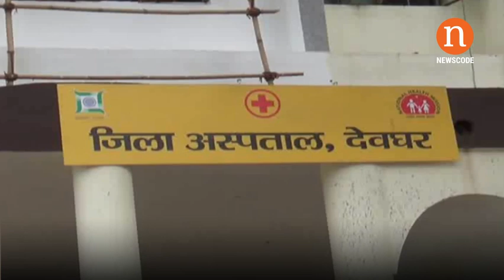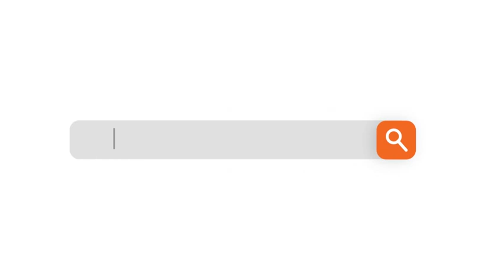देवघऱ : जसीडीह मुख्य मार्ग पर अनियंत्रित ऑटो पलटा 1 की मौत, 2 घयाल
देवघर : जसीडीह मुख्य मार्ग पर एक ऑटो दुमका रेलवे ओवर ब्रिज के पास अनियंत्रित होकर पलट गया। हादसे में ITI की परीक्षा देकर मधुपुर लौट रहे छात्र की मौत हो गई। वहीँ 2 लोग घायल हो गए।